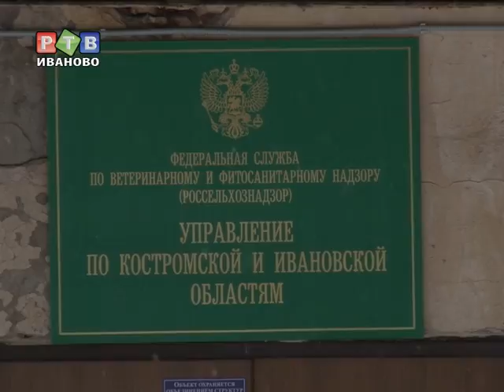Короедов прижучат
Жук Типограф, как называют его биологи, является вторичным вредителем, то есть отдают предпочтение больным деревьям, но, при сильном размножении, нападают и на здоровые. Так получилось в местечке Лесное областного центра.